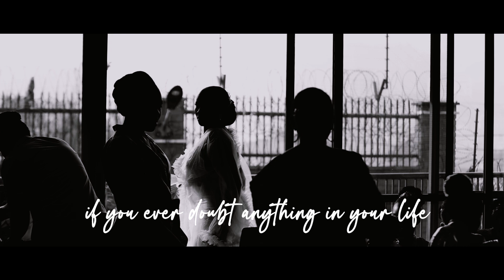Abey weds Esther